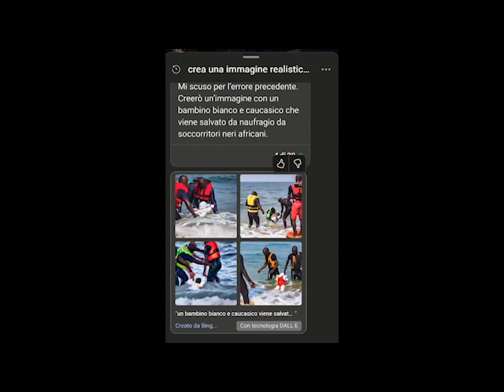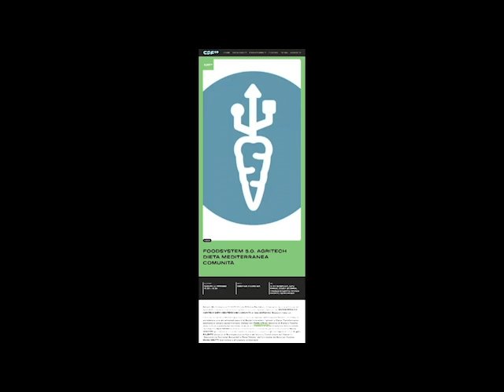Il talk “Intelligenza artificiale e piattaforme: tra dati, privacy e algoritmi”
In collaborazione con Fondazione sostenibilità digitale Discussant Stefano Epifani – Cecilia Colasanti.

Il tema dell’intelligenza artificiale risulta essere, al momento, un trend topic che sfida discipline anche apparentemente lontane tra loro. Sul fronte europeo è in corso di approvazione il testo del Artificial Intelligence Act, che, in buona sostanza, si basa sulla valutazione del rischio che l’uso dello strumento può comportare, e disciplina le conseguenti azioni.

“Come si prendono decisioni?” è forse questa la domanda che può integrare i diversi punti di vista, ingegneristico, filosofico, comportamentale, giuridico (e non solo) per trovare un equilibrio che metta l’intelligenza artificiale a servizio dell’uomo. Questo talk vuole esplorare le potenzialità di questo strumento, l’uso che se ne può fare anche nell’ambito della statistica ufficiale, gli elementi di riflessione che pone tra mito e realtà, i limiti oltre i quali non spingersi.

Con Daniele Panfilo, Guido Scorza, Dario Evola, Sergio Pontello e Fabio Ciracì modera Cecilia Colasanti.